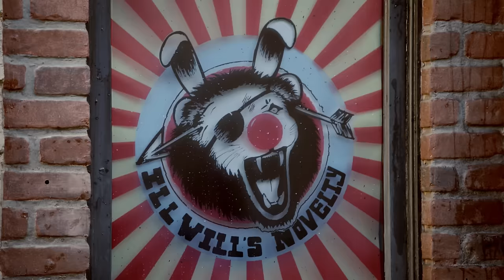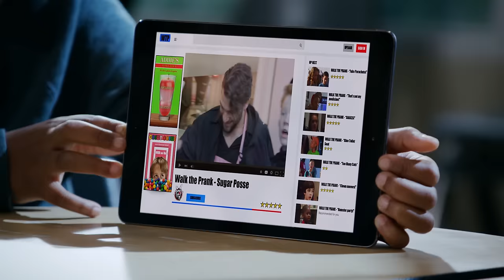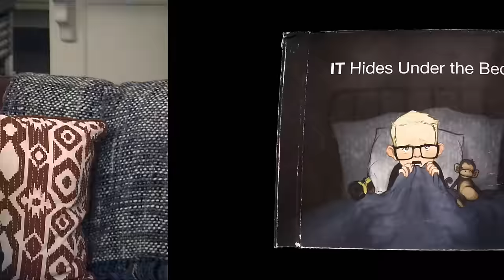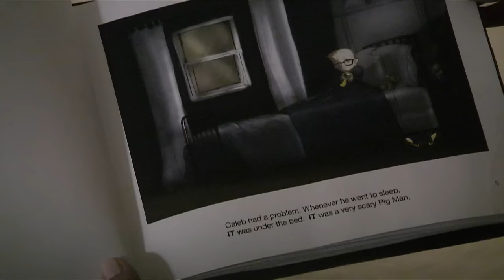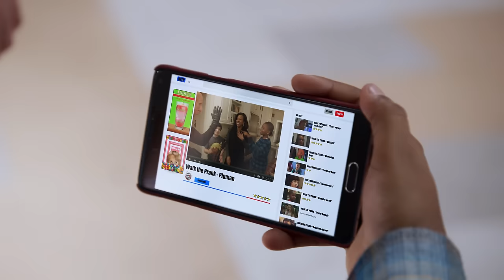Crushed | S1 E2 | Full Episode | Walk the Prank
Watch Walk the Prank on Disney XD!

Chance flirts with a girl via text message, but after she flakes on him, he starts to believe that Bailey is pranking him!